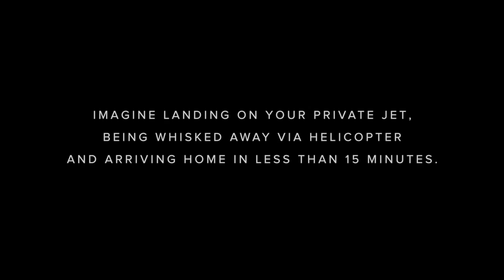Helicóptero - Ritz Carlton Miami Beach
This video is about Ritz Carlton Helicopter - moradores privilegiados podem desfrutar de um voo de helicóptero do condomínio ao aeroporto e vice-versa ou cidades próximas.

The Ritz-Carlton Residences Miami Beach possui vistas panorâmicas sobre o lago, mar e cidade de Miami.
Além de vistas espetaculares, os moradores são recebidos em uma grande cozinha. Banheiros são revestidos em mármore e banheiras a parte. Decks privativos e piscinas de imersão para uma experiência perfeita com a natureza.
Endereço: 4701 North Meridian Avenue
Bairro: Miami Beach
Tipo: Edifício à beira-mar
Dormitórios: 1 - 4 + Loft + Penthouse
Andares: 34
Unidades: 126
Preço: A partir de US$ 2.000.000,00